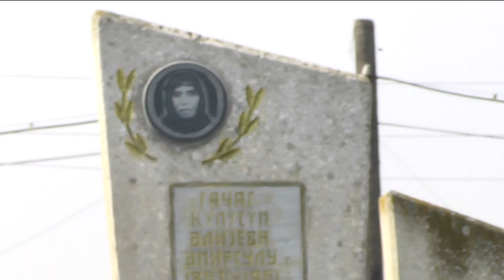SEMKIRLI QACAQ GULSUM 5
Səmkir  Production  Foto\Video\Group
Toy Nisan Yubley konsert Rəsmi dövlət tədbirlərinin kranla dronla GoPro Sony 4K XDCAM full HD 60 fps formatda kabelsiz sinxiron Cəklisi sərfəli qiymətə tel whatsapp